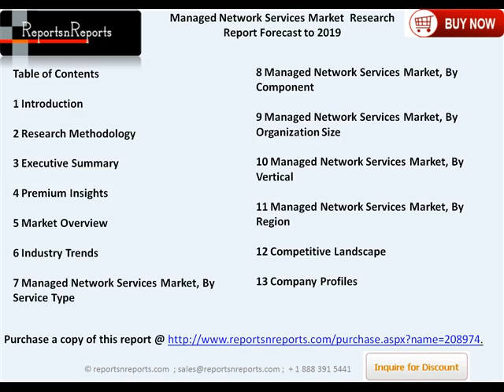Managed Network Services Market By Type and Verticals Forecasts to 2019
Managed Network Services Market by Types (Design, Implementation, Monitoring, Support & Maintenance), by Components (LAN/WAN, IP Telephony, IP/VPN, Ethernet, Video Conferencing), by Organization Size, by Verticals & by Regions - Global Forecasts to 2019